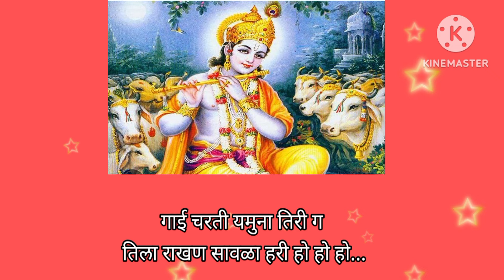भारूड💥 गाई चरती यमुना तीरी तिला राखण सावळा हरी l ठसकेबाज चालीत